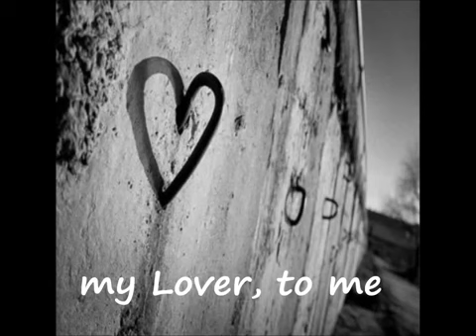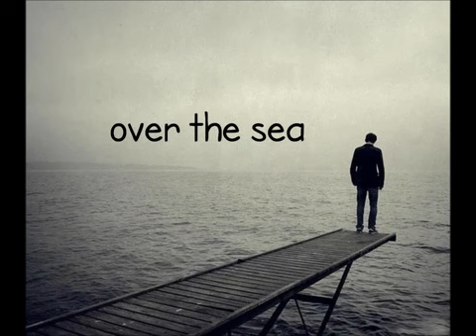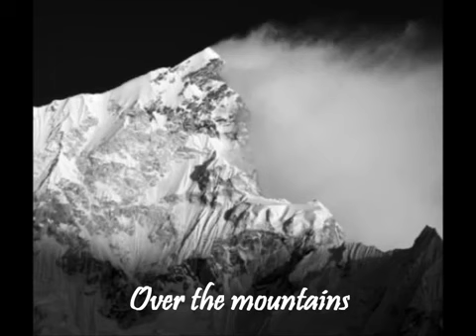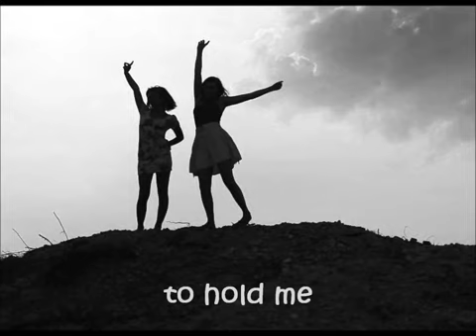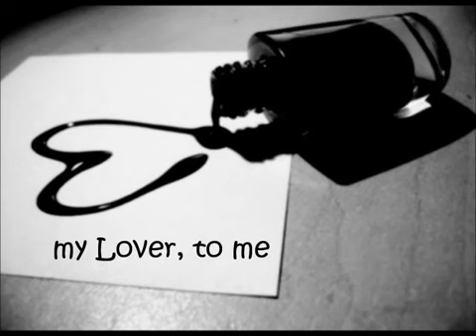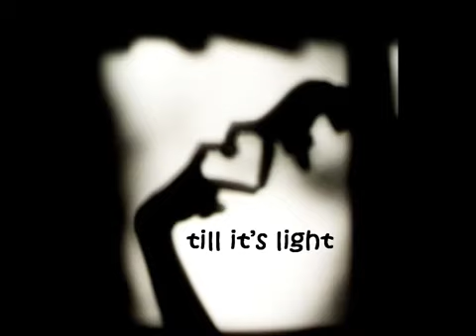Song of Solomon lyrics Jesus Culture with Martin Smith medium